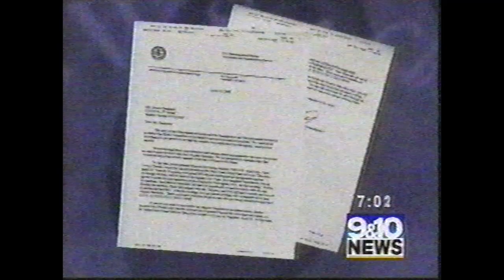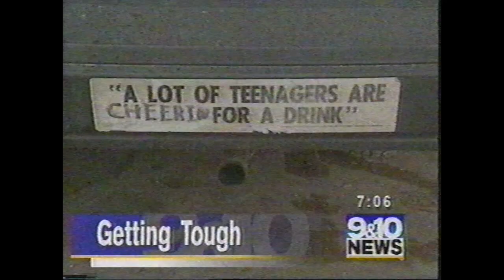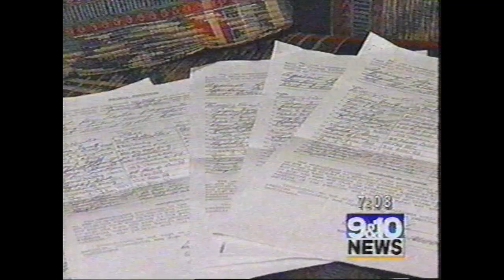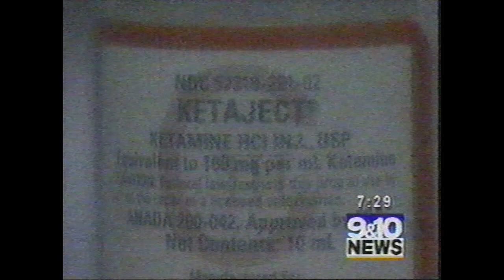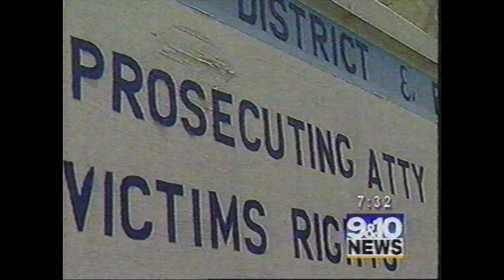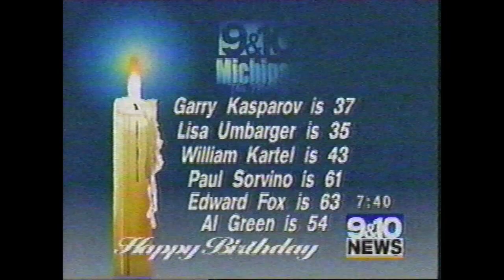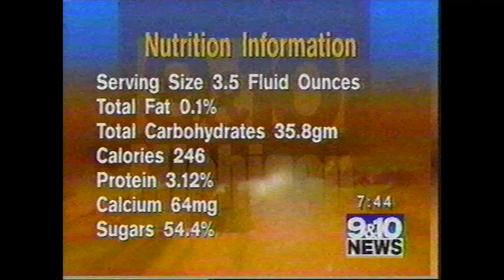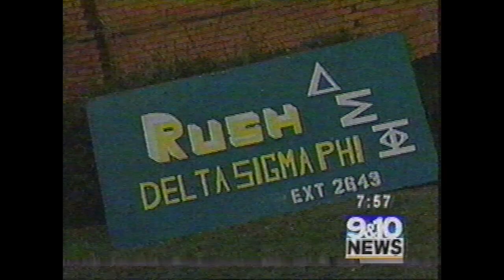WWTV/WWUP - Michigan This Morning (7:00 Hour) - April 13, 2000